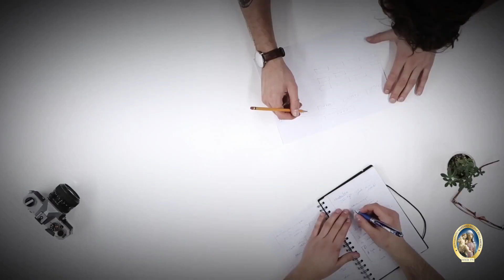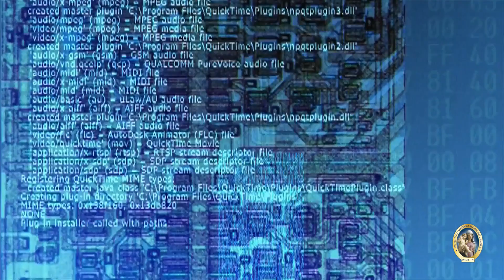La grandezza di una potenza sta nel disinnescare un conflitto.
RASSEGNA STAMPA - Commento del Giorno 10 marzo 2022